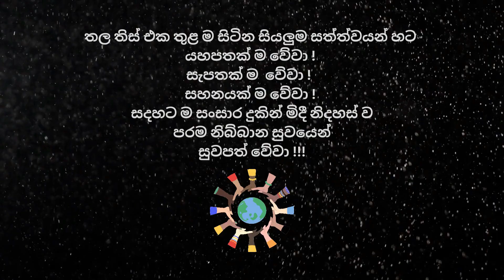අප උපත ලැබූ මේ වාසනාවන්ත කාලය බුද්ධෝත්පාද කාලයකි | Audio Book | Sadaham Teekawa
අප උපත ලැබූ මේ වාසනාවන්ත කාලය බුද්ධෝත්පාද කාලයකි. බුදුපියාණන් වහන්සේ කෙනෙකු පහළ වී අනන්ත අප‍්‍රමාණ මහඅරහතුන් වහන්සේලා පහළ වී යහපත් චිත්ත කිරණ ශක්තීන් ලොවට පතුරුවා විශ්වය බලගැන්වූ ශක්තියක් පවතින කාලයකි. මිනිසෙකු ලෙස උපත ලබා, පරම පවිත‍්‍ර සිරි සද්ධර්මයද ශ‍්‍රවණය කරන්නට ලැබී, මනස මෙහෙයවා, එය අවබෝධ කර, ප‍්‍රඥාව, සත්‍යාවබෝධය ලැබීමෙන් බුද්ධත්වයට පත්විය හැකි කාලයකි මේ. එය ”ඛණ සම්පත්තිය” ලැබීමයි. විමුක්තිය ලැබීමයි. නිවන් දැකීමයි. දුකින් මිදීමයි. මේ සියල්ල තම තමන් තම මනසින්ම දැන, දැක ලබාගත යුතු තත්ත්‍වයන්ය. අම්මා, තාත්තා හෝ දෙවියන් බ‍්‍රහ්මයින් හෝ බුදුපියාණන්, මහා සංඝරත්නය හෝ වෙනත් විශ්වකර්මයෙකු හෝ ඔබ වෙනුවෙන් මේ කිසිවක් කරදීමට සමත් නොවෙති.

පරම සත්‍යය පෙන්වා දුන් මහා ප්‍රාඥ අති පූජනීය බුද්ධ පුත්‍ර මීවනපලානේ සිරි ධම්මාලංකාර සිව්පිළිසිඹියාපත් මහඅරහතුන් වහන්සේ...

🌍 ඔබ ලොව කොතැනක සිටියත් ධම්මානුධම්ම පටිපදාව පූරණය පිණිස උපකාරී කර ගැනුමට පරම පවිත්‍ර බුද්ධ භාෂිතය ඇතුලත් අන්තර්ජාල වෙබ් අඩවි

🙏පරම සත්‍යය පෙන්වා දුන් මහා ප්‍රාඥ අති පූජනීය බුද්ධ පුත්‍ර මීවනපලානේ සිරි ධම්මාලංකාර සිව්පිළිසිඹියාපත් මහඅරහතුන් වහන්සේ විසින් දේශණා කරනු ලබන පරම පවිත්‍ර බුද්ධ භාෂිතය ඇතුලත් අන්තර්ජාල වෙබ් අඩවි

විමසීම්
කන්චන සුමේධ මහතා - 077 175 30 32